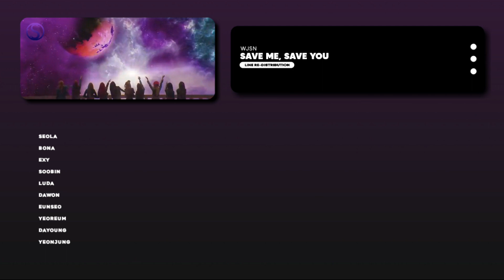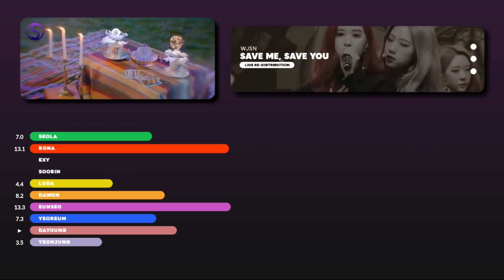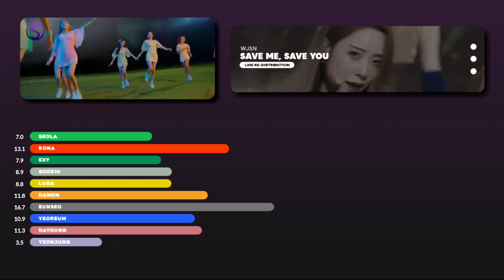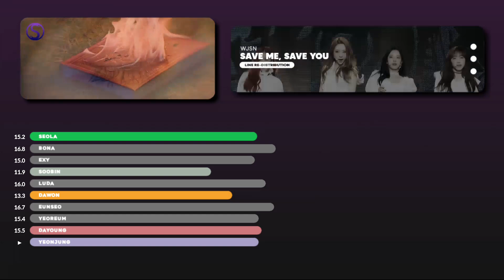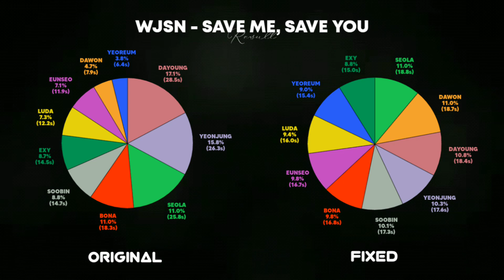(New Ver.) How should WJSN (우주소녀) sing SAVE ME, SAVE YOU ( Line Re-Distribution )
This is the Line Re-Distribution just based on my opinion , sorry for my bad English . ❤️❤️❤️